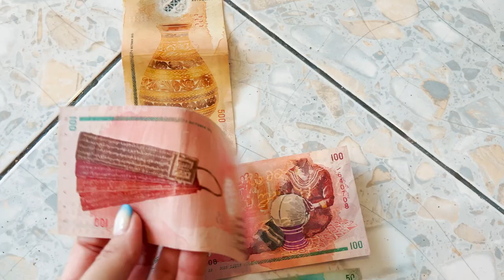Boring but insanely beautiful Maldives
Guys?! What happening?! Why am I going to the Maldives with my mom for the second time? Lol))) Happy to do it but maybe next time I will be with a men)) And finally on a resort island)) Was good time, relax and beautiful. Food was just for survival but its ok. That beauty can help to close the eyes for many things) I am sure I will back to Maldives again.